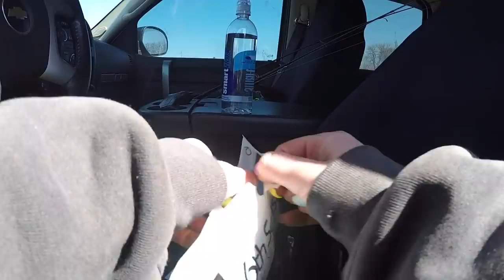It's Been YEARS Since I've Fished Here... (Spring Fishing LOADED Farm Pond)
Guess whose back back back.. Boo is back back back... Tell a friend. Josh was busy doing boring stuff, so I stole his truck, and went out for my families old farm pond, that I haven't been to in YEARS... Sometimes it can be tough, even though it's a farm pond, but not this time!